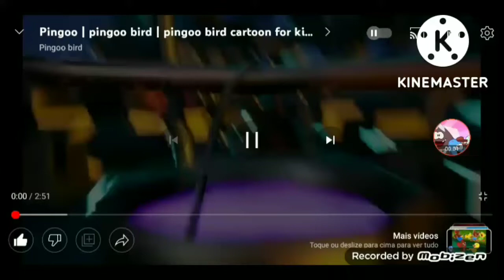Zombie 8 & Pingoo Run Away